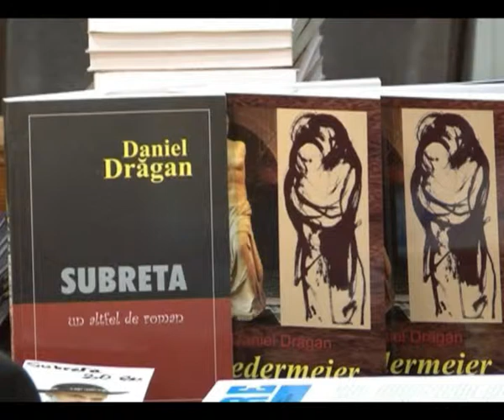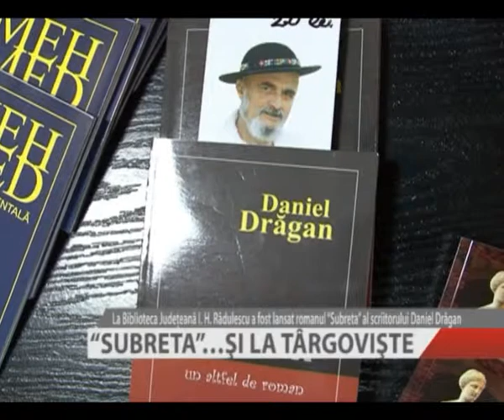SUBRETA SI LA TARGOVISTE